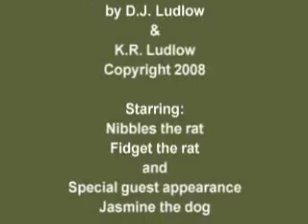Ratz - The Jungle Mix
We use to have rats in our house Gee we miss them!

Watch at your own risk. If the beat don't get you the ratz will!